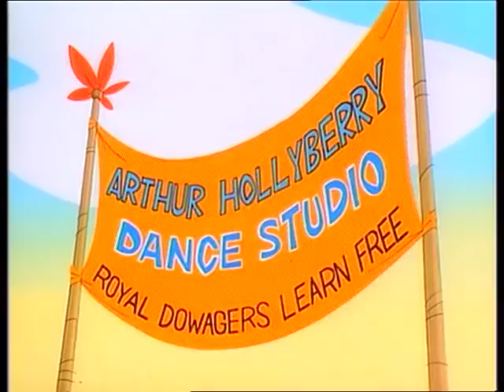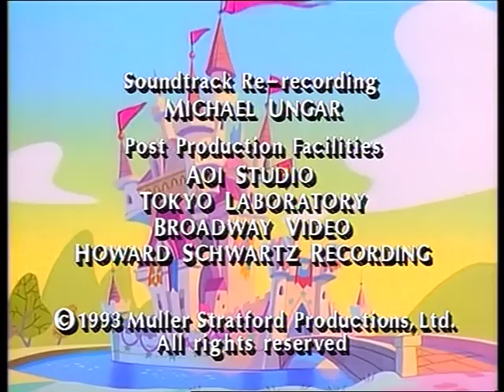Julens 12 Dager (Norsk)